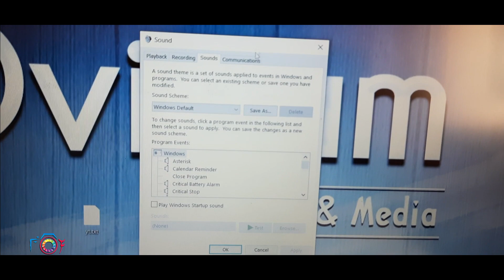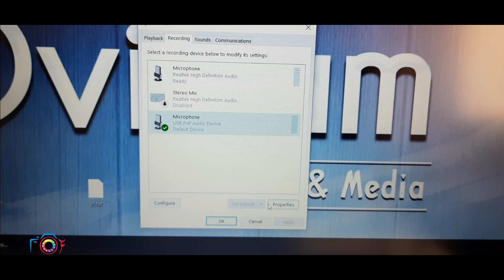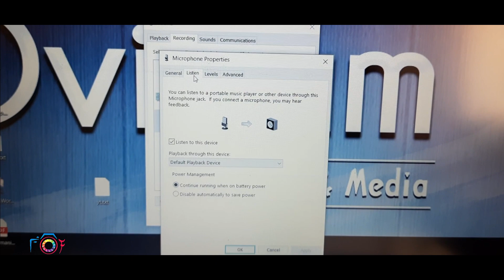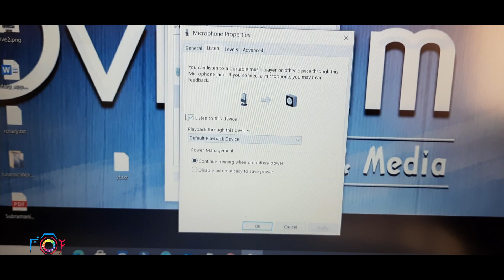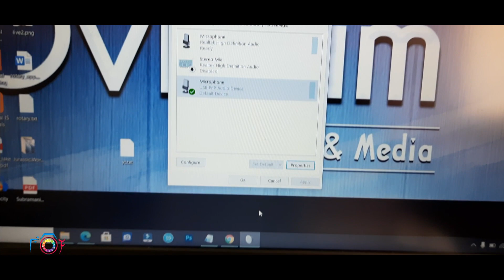FIFINE T669 USB Mic Review | How to CONNECT USB MIC to DSLR in தமிழ் | Tamil | Oviyam Fotos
FIFINE T669 USB Microphone Review and How to Connect USB Microphone to DSLR cameras with simple steps